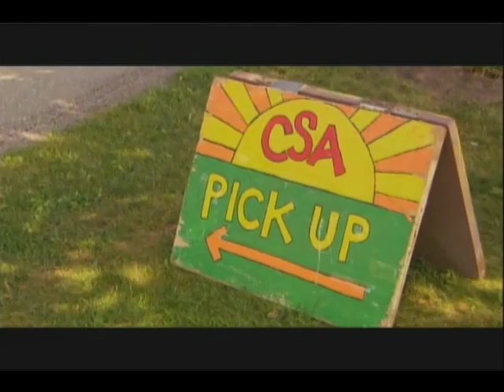WHAT IS COMMUNITY SHARD AGRICULTURE? (CSA)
Community Shared Agriculture (CSA) is a sustainable agriculture model where community members support a local farmer by purchasing a share of the harvest in advance. This allows the farmer to have a guaranteed market and income while the members regularly receive a share of fresh, seasonal produce.

By participating in a CSA, members directly connect to the food they eat and support local agriculture, reduce the carbon footprint associated with transportation, and promote sustainable farming practices.

Additionally, CSA members often have the opportunity to visit the farm, participate in activities like weeding or harvesting, and get to know the farmer and their operation. This model helps build strong relationships between farmers, consumers, and the wider community and contributes to a more sustainable and resilient food system.

Other resources:

5 Fun Ways To Grow Your Own Food Even If You Don’t Have A Yard

What’s The Most Sustainable Food Packaging?

ABOUT THE ECO HUB:
The Eco Hub makes it easier for people to find sustainable products from brands and companies that care about people and the planet.
Check out The Eco Hub news, tips, and guide on how to live a more mindful life.